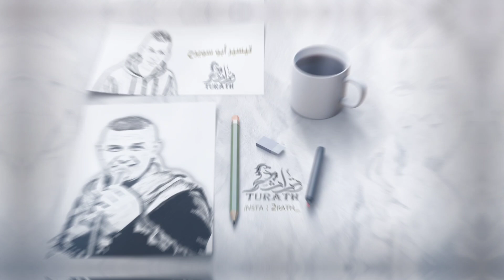العشق كله عالفاضي # تيسير ابوسويرح 2021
2021
قناة تراث للدحية والهجيني